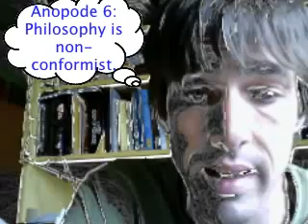Anopode 6: Philosophy is non-conformist.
pyrrho314's webcam video April 16, 2010, 04:20 PM